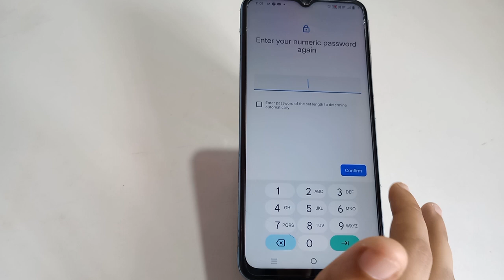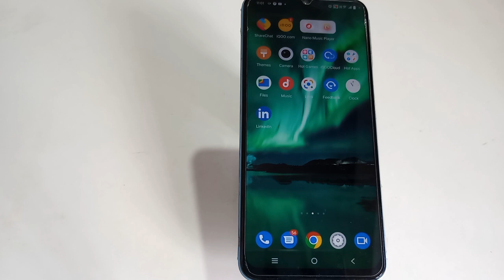How To Set Pin Lock In Vivo T2 Pro, Vivo T2 Pro Mein Pin Block Kaise Lagaen,Pin Setting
How To Set Pin Lock In Vivo T2 Pro, Vivo T2 Pro Mein Pin Lock Kaise Lagaen, Pin Locked Set Up, Lock Setting, Password Lock In Vivo T2 Pro, Set Lock Screen Password In Vivo T2 Pro, Pattern Lock Setting

Pin_Lock Vivo T2 Pro,